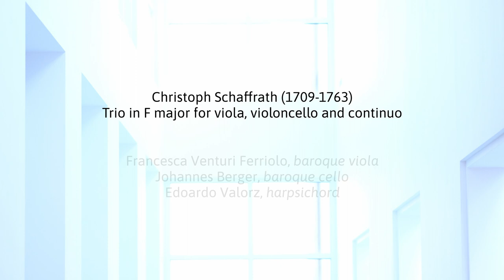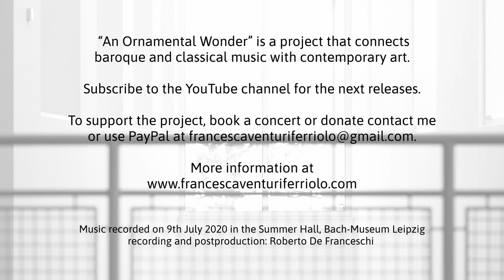Christoph Schaffrath, (1709-1763) Trio in F major for viola, cello and continuo- I. Largo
Here the world premiere recording of  the Triosonata in F major for viola, cello and continuo of Christoph Schaffrath, (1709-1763)

Francesca Venturi Ferriolo, baroque viola
Johannes Berger, baroque cello
Edoardo  Valorz, harpsichord

Recording and postproduction, Roberto de Franceschi